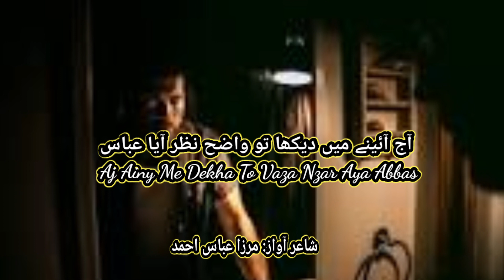Urdu shayari || status Urdu shayari || Mirza Abbas studio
Hello!! everyone this is me Mirza Abbas Ahmad.